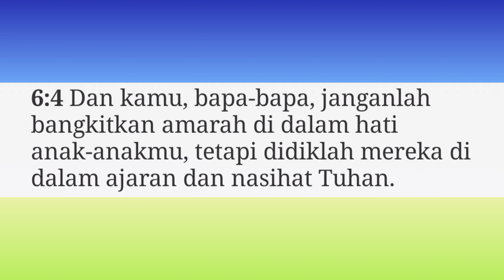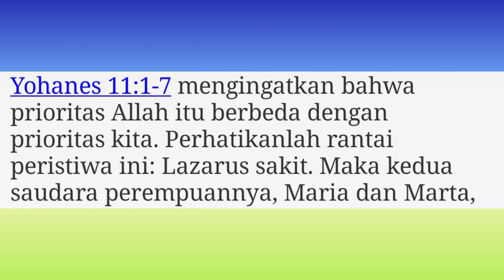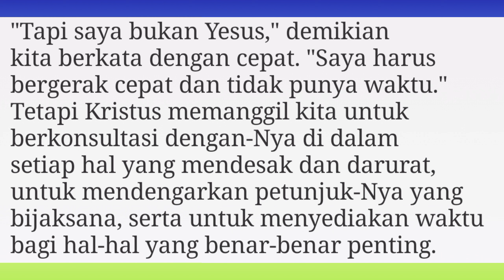TEKANAN DAN PRIORITAS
Renungan Harian
Judul :

Bacaan: Efesus 6 : 1 - 4

NATS: Matius 6 : 33 (TB)
Tetapi carilah dahulu Kerajaan Allah dan kebenarannya, maka semuanya itu akan ditambahkan kepadamu.

FOKUS PADA KRISTUS MENEMPATKAN HAL-HAL LAIN DI DALAM SUDUT PANDANG YANG BENAR